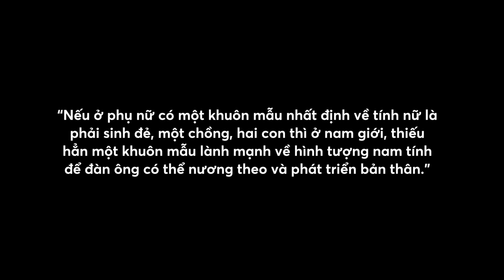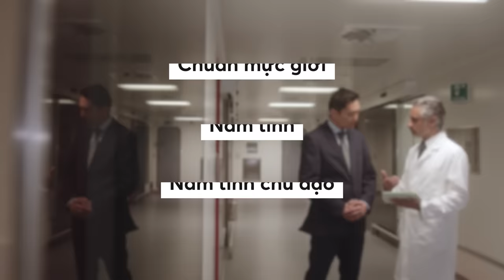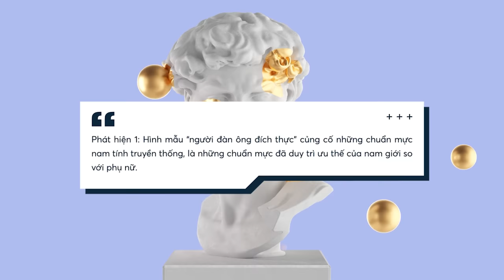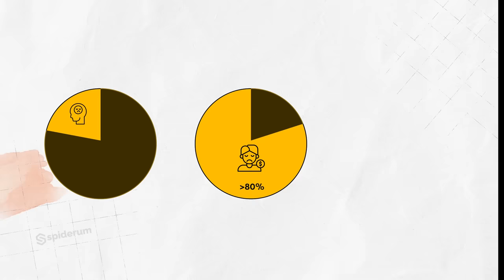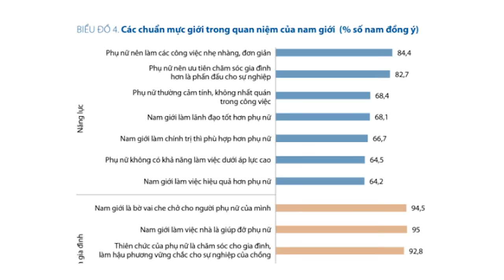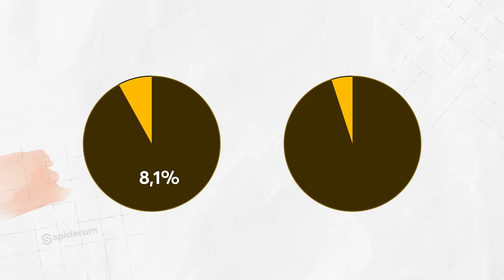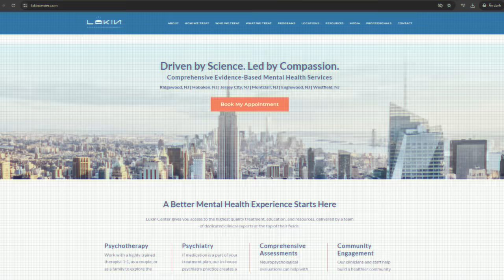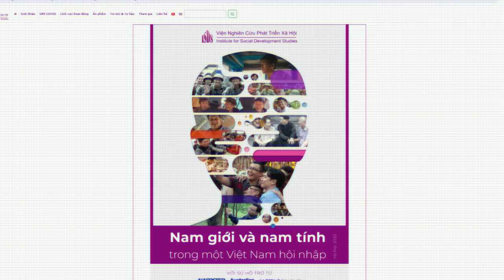Tại sao đàn ông Việt Nam gặp KHỦNG HOẢNG? | Narcy Nguyen | Quan điểm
📝 Bài viết gốc: Khủng hoảng danh tính ở nam giới - Gia trưởng hay ra chưởng mới lo được cho em?
✍️ Tác giả: Narcy Nguyen
🎤 Dẫn video: Pinkdot
🕵🏻 Hiệu đính: Hiếu
Nghiên cứu từ
Nội dung:
00:00 - Start
02:00 - 1. Khủng hoảng tính nam và các định nghĩa nền tảng
03:42 - 2. Năm phát hiện trong Cuộc nghiên cứu về Nam giới của ISDS
15:04 - 3. Dấu hiệu của khủng hoảng tính nam
16:13 - 4. Cách giải quyết khủng hoảng tính nam
16:50 - 5. Kết luận

“Nam giới và Nam tính trong một Việt Nam hội nhập – Những phát hiện chính và hàm ý đối với Bình đẳng giới” của Viện Nghiên cứu Phát triển Xã hội (ISDS)